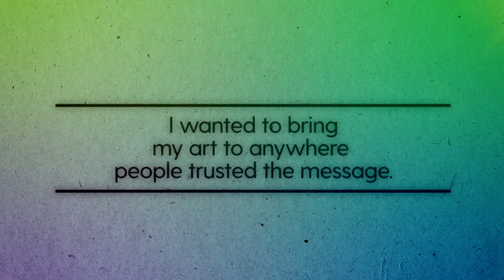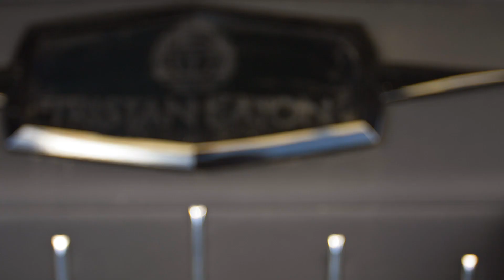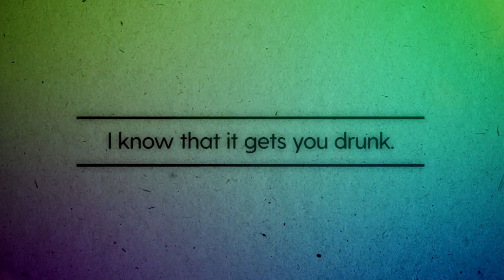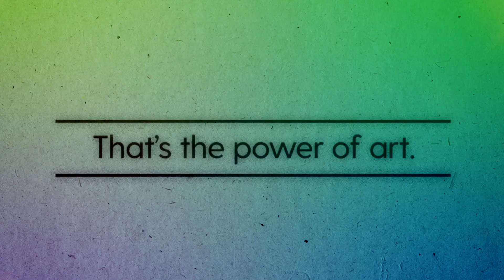Here Comes "Trouble" by Tristan Eaton + Nocking Point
TRISTAN EATON is our new favorite artist and we couldn’t be more excited to work with him on this month’s project. You’re holding a true collector’s item in your hands which is why we gave you TWO bottles instead of just one. Drink one and hang onto one…you’ll thank us for it later! Tristan has painted murals in 16 countries. He’s done incredible collaboration projects with Universal Studios, Starbucks, Hublot, Nike, Versace, Kidrobot, and more. “The Guilded Lady”, his new 6-story tall mural on Fifth Avenue in New York is an attraction and a must-see the next time you’re in NYC. Most of all, Tristan is a great guy. Humble, welcoming, fun to hang with, and crazy-talented. The label you’re holding originated from a 10-foot tall mural that Tristan spray painted on the side of his studio in LA this August — and he created it specifically for this project! When you pop open a bottle of Tristan’s new wine go check out his work everywhere online and follow him at @TRISTANEATON… you’ll see exactly what we mean when we say he’s our favorite artist out there today. Enjoy!!

Get your first box for as low as $29 when you use code: youtube at signup.

Follow us on all social media @nockingpoint